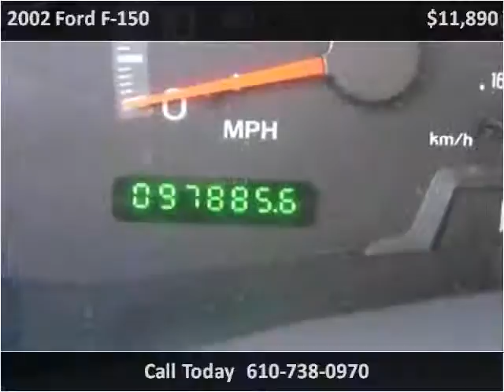2002 Ford F-150 Used Cars West Chester PA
This 2002 Ford F-150 is available from Landmark Auto Sales.